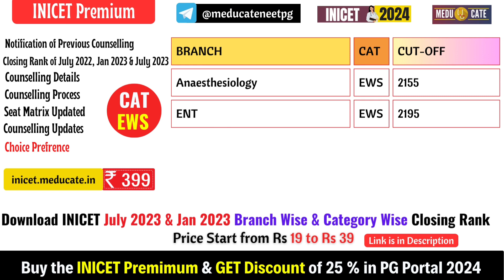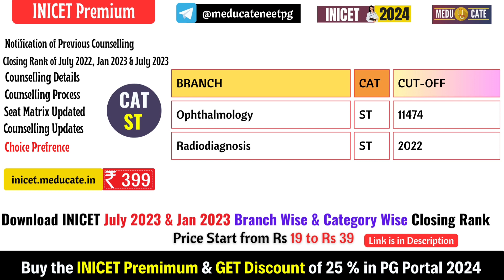INICET January Session 2024 :AIIMS Bhubaneswar Branch Wise Final Cutoff for INICET July Session 2023